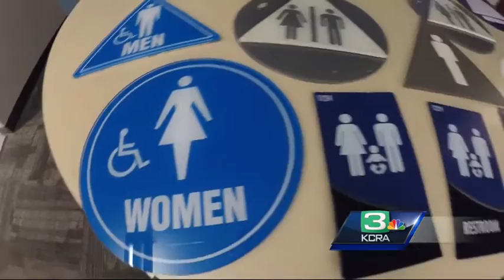UC Davis introduces gender-neutral bathrooms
UC Davis is turning some of its restrooms to be gender-inclusive. The university says the idea is to allow everyone to go where they feel comfortable.